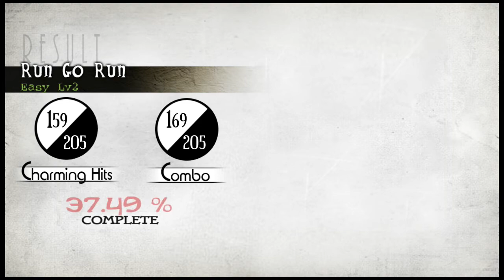Run Go Run - Deemo